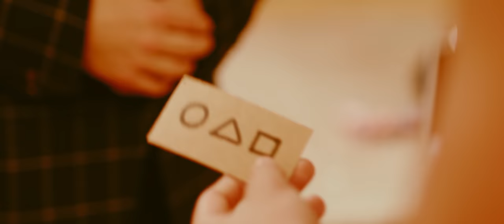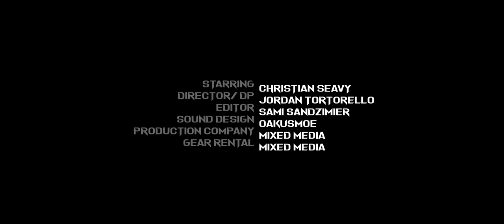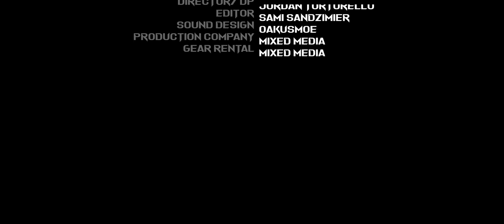Squid Game (Short Film)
Actors: Christian Seavey & Zach Clayton